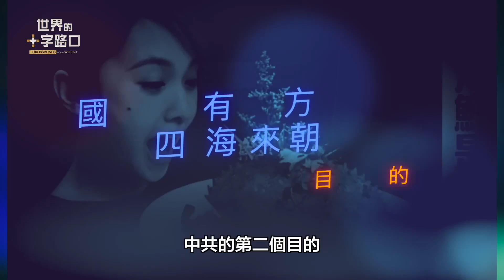中共綁架藝人搞分裂？宣傳中共治國有方 四海來朝｜唐浩視界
台灣女星（或廣東女星）楊丞琳近期在中國電視節目上的「吃海鮮」「我是廣東人」等言論引發軒然大波，引發諸多網友與媒體群起批評。然而，整起事件真正該追究批評的對象是誰？中共利用台灣藝人對台灣進行統戰宣傳已經不是新鮮事，但近兩年中共的藝人統戰次數更加頻繁、強度更加升級，究竟中共對台灣的「藝人統戰」背後有哪些主要目的？為什麼藝人統戰背後暴露出中共準備進軍台灣的信號？中共又想利用藝人，在台灣掀起哪些衝突與爭端？本集節目，與您探討。

🎯 00:00 2022年9月09日 影片
🎯 00:08  透視共產黨：綁架藝人搞分裂 中共統戰露凶光

楊丞琳「海鮮奢侈」惹議，中共統戰暗藏出兵布局？透視共產黨：綁架明星搞分裂，中共文戰變武戰？（2022.9.9）｜世界的十字路口 唐浩